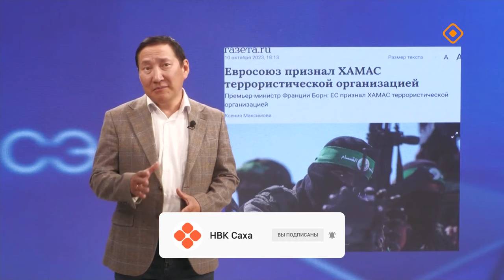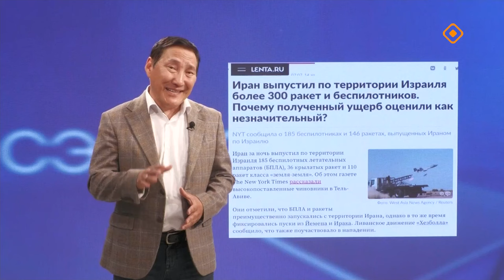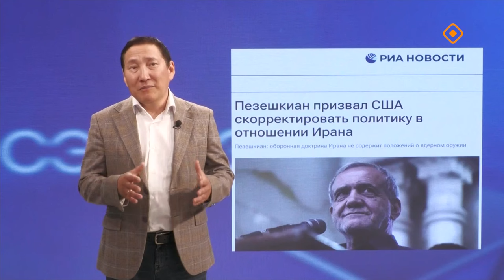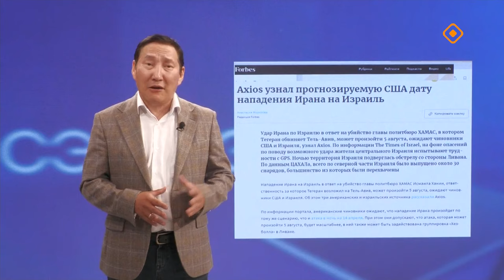«Сэмсэ тыл»: ХАМАС тойонун Исмаил Ханиины өлөрдүлэр (05.08.24)